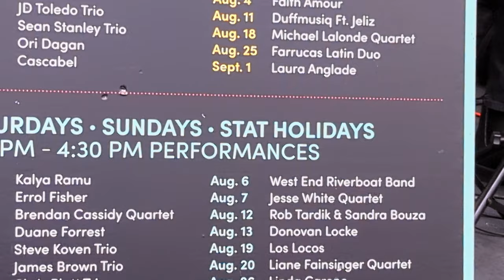Margaret Stowe Summer Music in the Park Yorkville at the Big Rock